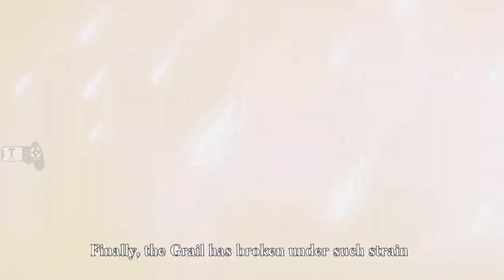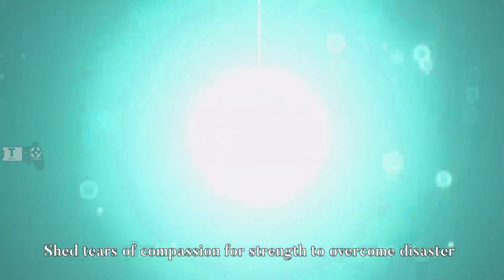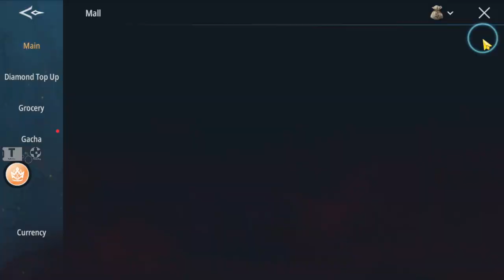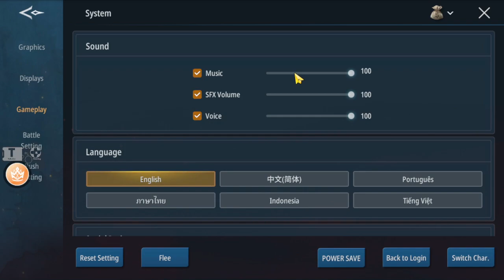Honor of Heirs Gameplay Android / iOS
Honor of Heirs by AUDERE GAMING (HONG KONG) LIMITED
Assemble the mightiest medieval Order and dominate the land of Avalon!
Embark on an adventure to create the most epic hero tale!
【Origin Story】
Once upon a time, a great war between descendants of the Gods and the Calamity raged on and on. Both sides spilled oceans of blood trying to obtain the Holy Grail, and yet, both failed, causing the Gods to abandon the world and let it descend into the Dark Ages.

【Exquisite Aesthetics: Create a unique face for your character!】
Simple and comprehensive character customization
Give your character the eyes, mouth or brows that suit them the best!
Create your own perfect face, be it fantastic or realistic.

【Immersive battles: Striking visuals and audio effects!】
Unique battle experience that resonates across generations.
Magnificent representation of the class archetypes & realistic hardcore skill dynamics.
Create a magic swordsman who manipulates elements or a melee mage who is proficient in battle .
Innovative soulstone inlay skills.
Your career and future can only be defined by yourself!

【Explore the wilderness: Spread out your wings and soar freely!】
The endless grassland, the moonlit coast and the hidden ruins await you!
Explore the land of Camelot! Fish, gather resources, create alchemical potions and forge weapons at your leisure!
Experience the freedom of flight and unlock dozens of different wings!
Embark on a neverending journey with no boundaries!

【Tame wild beasts and find friends from all around the world!】
Embark on your adventure with Lancelot, Gawain, and Guinevere!
From cute bunny rabbits to mighty dragons, from funny dairy cows to elegant unicorns, any creature you can see in this land can become your companion.
Want friends? Just look around and you will find them, there is a whole world for you to look!

【Create a Knight Order and adventure together with the community!】
In this troubled world, establish your Order and fight bravely together.
Conquer Tower, Order Sanctuary, Fortress Territory and World Bosses!
Engage in unlimited social interactions in this exceptional fantasy MMO game!